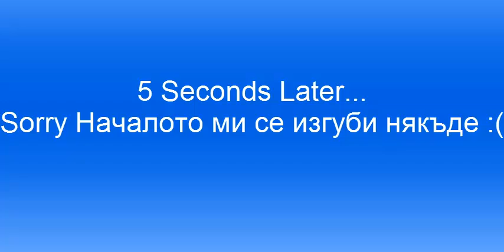Tresures of Nagrod_Part1_ AdventureMap(With IceTheMageBG and HeadKill)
Tresures yeaay Spodeli Clipa s priqtelite vi pichagi

II
II